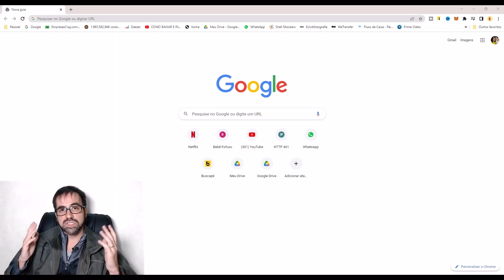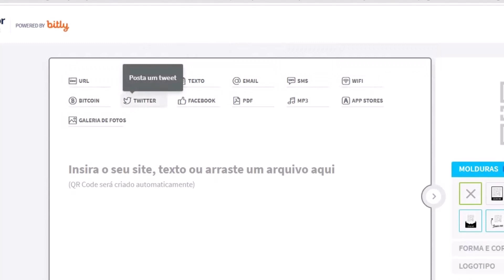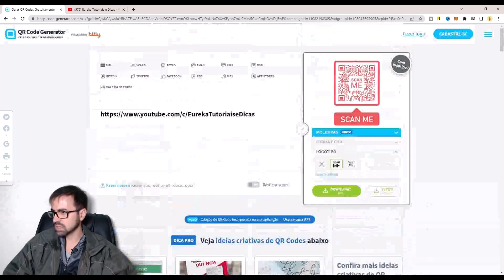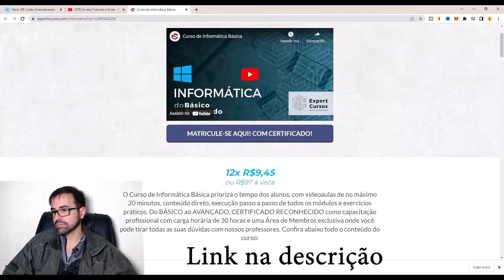COMO CRIAR QRCODE GRÁTIS, FÁCIL E RÁPIDO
Neste vídeo vou ensinar para vocês Passo a Passo como criar um QR Code grátis, rápido e fácil.

Links de compra do substituto do F4 GT o X5 Pro, X6 Pro e F6:
X5 Pro:
Amazon X5 Pro

X6 Pro:
Amazon X6 Pro
Aliexpress X6 Pro

Poco F6 5G:
Aliexpress F6

Microfone Boya BY-V20. Abaixo segue alguns links de compra dele:
Links de compra: